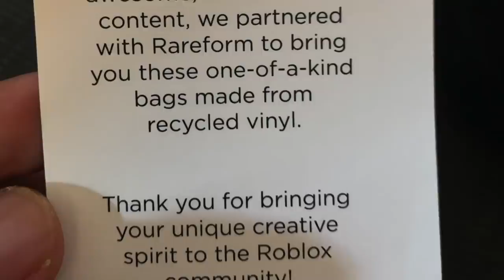Finding CONTROL, SOUL & DOUGH FRUIT in a LVL 1 ACCOUNT in BLOXFRUITS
FINDING 3 legendary fruits in a LVL 1 account.